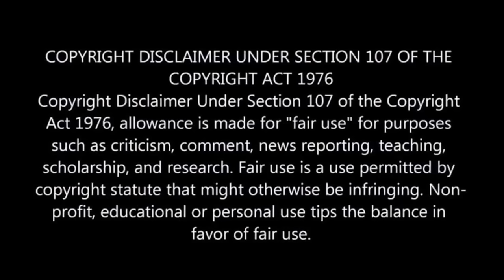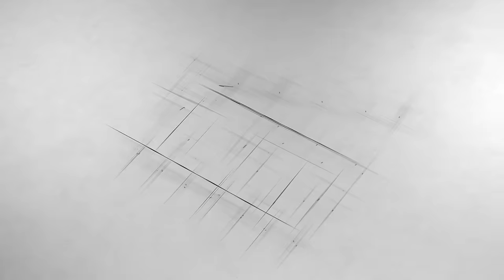Zombie Apocalypse Started, But Human Statue Doesn't Move for 18 Hours in Order to Survive | Story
Still was written and directed by Carl Timms of Dark Matter Films Ltd

Used by agreement with Dark Matter Films Ltd